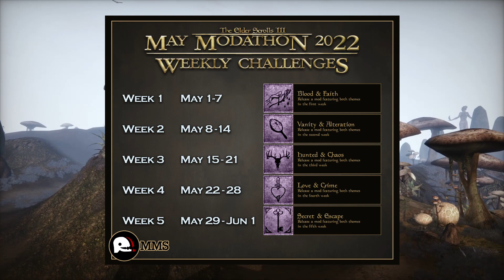The Morrowind May Modathon Modding Competition - 2022 Guidelines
May 1st is Morrowind's 20th Anniversary and also the start of our annual month-long modding competition celebrating Morrowind's birthday. Between May 1st (12am GMT) and June 2nd (12pm GMT) any and all Morrowind mods submitted on the Nexus (or Morrowind Modding Hall) can be submitted to win random-drawing prizes, showcase videos, and those sweet, sweet achievements!

While the competition remains a free-for-all, we do also, in addition, have optional weekly theme-based challenges for modders to participate in, with additional prizes and achievements for modders to unlock.

With Morrowind's 20th Anniversary I hope we can make this year the biggest Modathon yet, with just tons of new mods to make Morrowind even better than ever before!

To learn more about how to participate with a full list of achievements, rules, and everything else you need to know, check out our announcement threads below:

The music in this video is from Morrowind Music Overdose and Oblivion Music Overdose by Jon Babb.